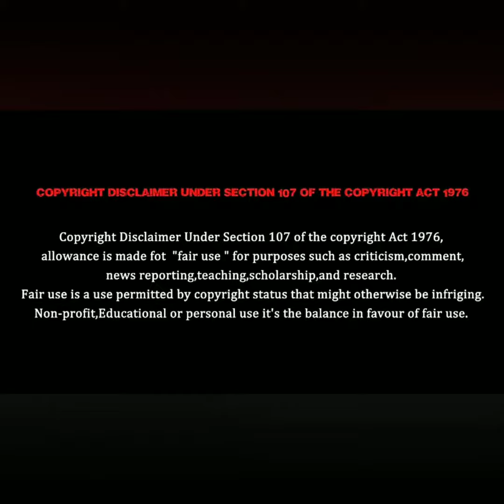funny animals video|pet animals cute video| whatsapp status tamil| animals cute moments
cute animals
funny animals status
cute moments of animals
Pet animals
funny pet video

copyright statute that might otherwise be infringing" We do not own all the material we're posting on this channel. We will remove your right away. PLEASE do not opt for a youtube strike.